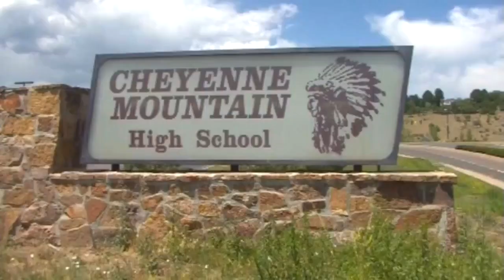Cheyenne Mountain High School Is Considering Changing Their Mascot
An alumni from the 2018 class of Cheyenne Mountain High School started a petition to remove “The Indians” as the school’s mascot.